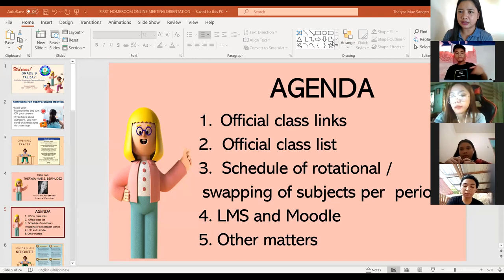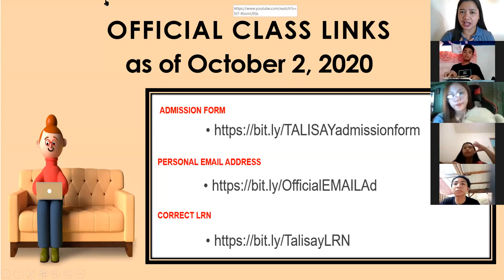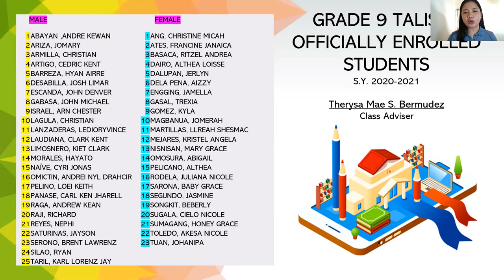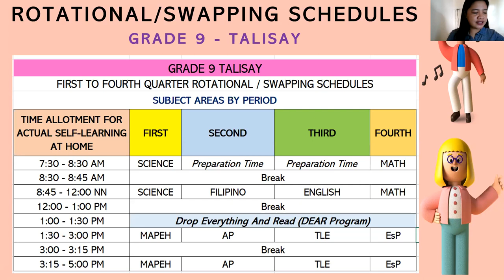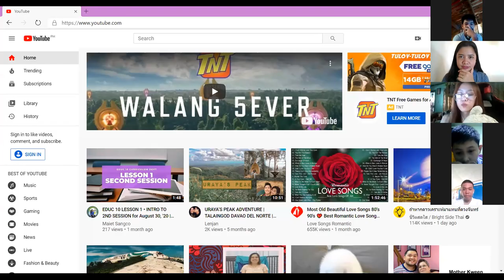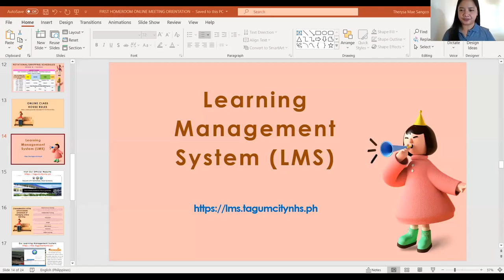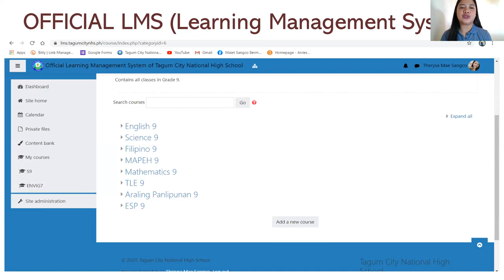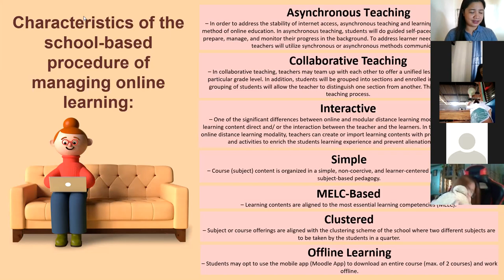ZOOM MEETING | part 2